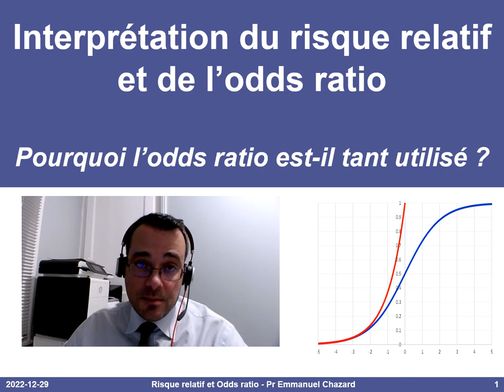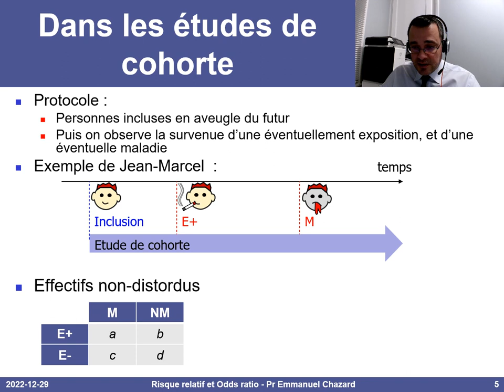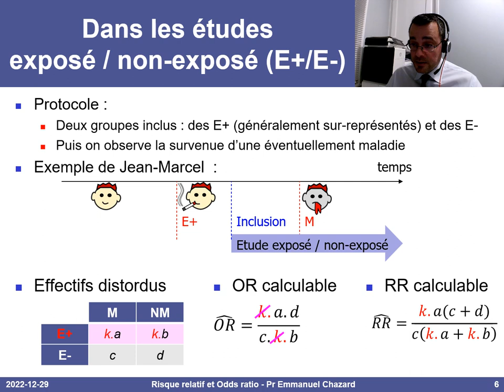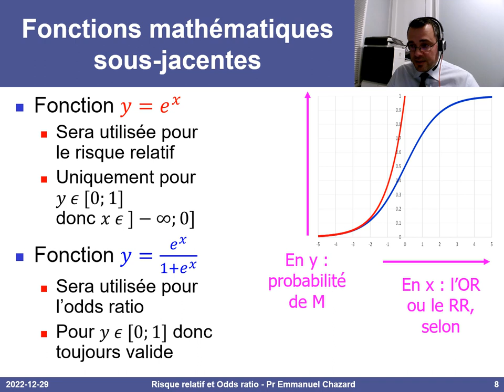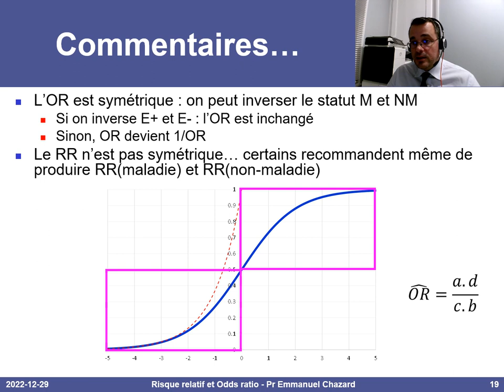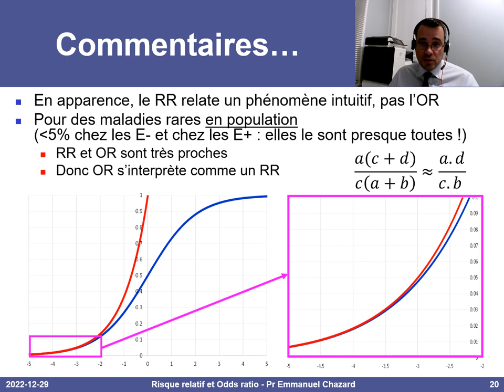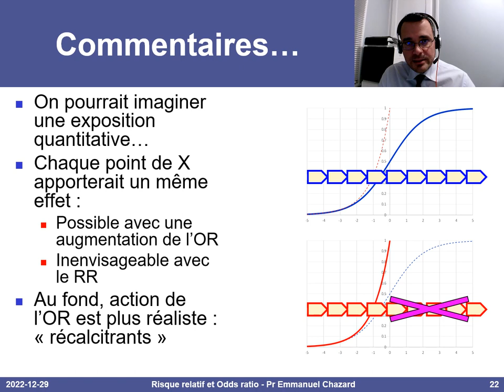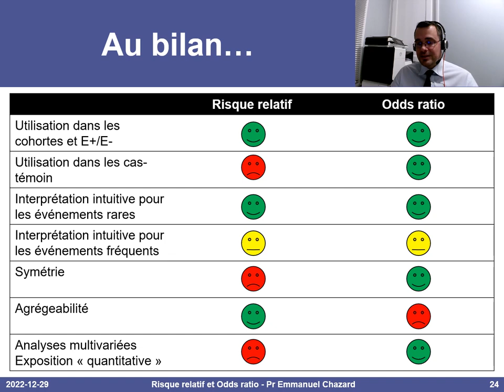Pourquoi l'odds ratio est-il plus utilisé que le risque relatif ? Interprétation détaillée.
0:01 introduction
0:40 calcul du risque relatif (RR)
1:21 calcul de l'odds ratio (OR)
2:20 dans les études de cohorte
2:58 dans les études exposé/non-exposé
4:08 dans les études cas/témoins
5:12 fonctions mathématiques sous-jacentes : exp(x) et exp(x)/(1+exp(x))
6:16 visualisation de l'effet du RR sur la prévalence
7:28 visualisation de l'effet de l'OR sur la prévalence
8:07 propriété de symétrie de l'OR, mais pas du RR
9:01 similitude entre OR et RR pour les phénomènes rares
9:57 difficulté à interpréter le RR et l'OR pour les phénomènes plus fréquents
11:40 étudier une exposition quantitative avec l'OR, mais pas avec le RR
12:48 propriété d'agrégeabilité du RR mais pas de l'OR ; analyses multivariées avec l'OR mais pas le RR
13:46 Bilan : voici donc pourquoi l'OR est nettement plus utilisé que le RR